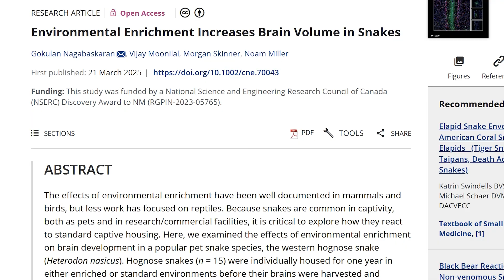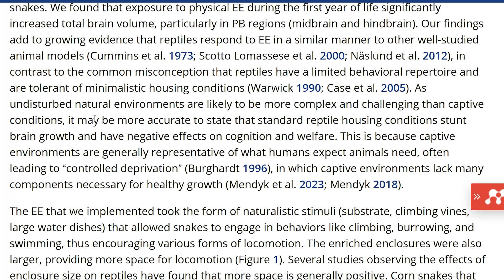Enrichment Increases Brain Volume in Snakes!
Enrichment for snakes can sometimes be a hot topic, today we look at a brand new study that looks at the brains of snakes given enrichment vs those that were not.

PRODUCTS TO USE